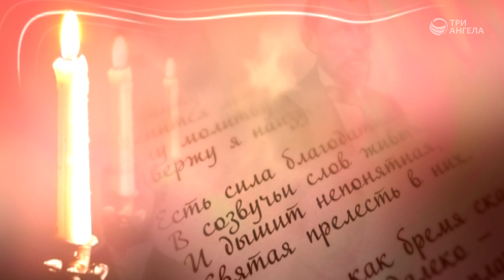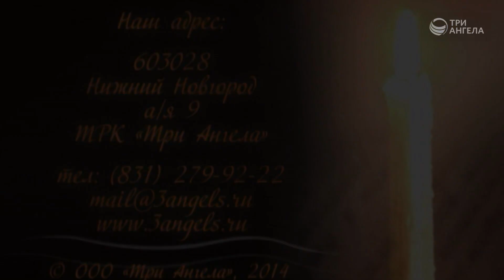Бог (Гавриил Державин в переложении Евгения Кругляка) | Созвучье слов живых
Чтец: Николай Гузов
Музыкальное сопровождение: Вячеслав Захаров

Серия программ «Созвучье слов живых»